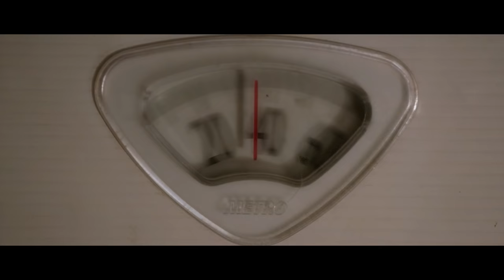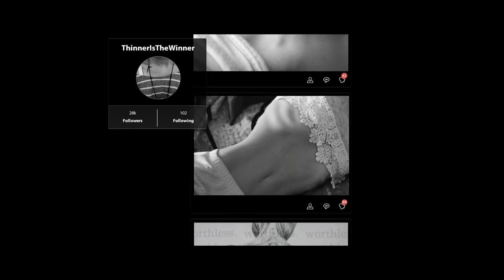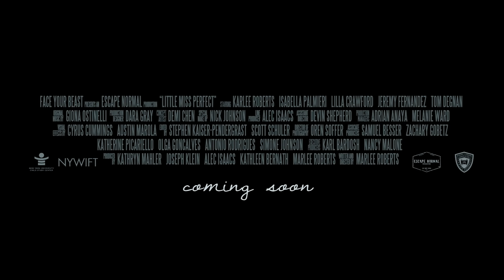Little Miss Perfect l Official Trailer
A feature film about an overambitious high school freshman who tries to control her life by controlling her weight.

Recent Reviews:
"A poignant, truly unique depiction of what it really feels like to be a teen, Little Miss Perfect... elegantly delivers a memorable portrait of that formative age." -Huffington Post

"A timely film that speaks to members of today’s online generation who may chase likes and follows for self-esteem. We all want to be loved, and for a teenager with a vulnerable mind, it can be a dangerous thing when left unchecked." - Picture Lock Show

"Inspired by her personal experiences of hovering on the edge of an eating disorder, Roberts [the director] wanted to create a public context for having a conversation about them... It can be very hard to avoid glamorizing eating disorders, which the media does so often, but Roberts has done an admirable job of attempting to capture the nuances of this complex disorder without romanticizing it." -Annie Robinson (Eating Disorder Recovery Center)

"I am also a survivor of an eating disorder- of anorexia, which I struggled with as a young ballet dancer so I completely resonated with everything that this film says. You did it so responsibly. Thank you so much. It's gonna save lives." -Kirsten Haglund (Miss America 2008/Founder Kirsten Haglund Foundation)

"Of course, eating disorders are not just a white upper class problem. There are so many diverse people of all ages, genders, with so many different types of eating disorders that could be portrayed... 'Little Miss Perfect' is just one story, the feelings I knew, the struggle closest to me." - Marlee Roberts (Writer/Director)

Not yet rated.